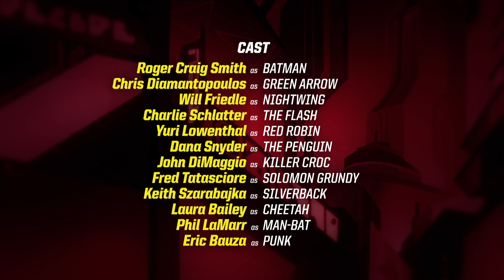Batman Unlimited in Italiano | Batman e Nightwing si riempiono di gadget contro Silverback | DC Kids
Batman e Nightwing, con l'aiuto di un mucchio di gadget come Batarang, Bombe Fumogene, Manganelli, Bastoni Laser e Bolas, riescono a sconfiggere Silverback.

[SERIES/FILM] Disponibile sul Digitale.